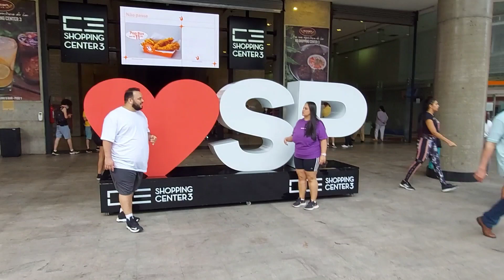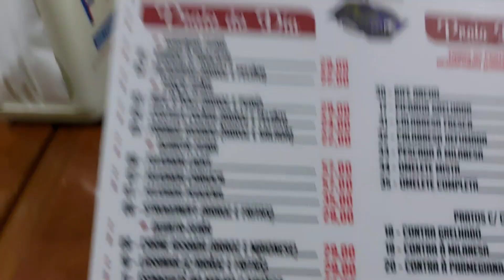A Av. Paulista é o lugar mais multicultural que conheci! T2:E152